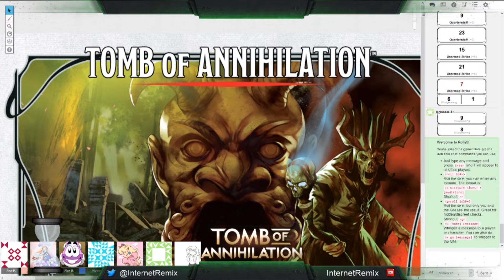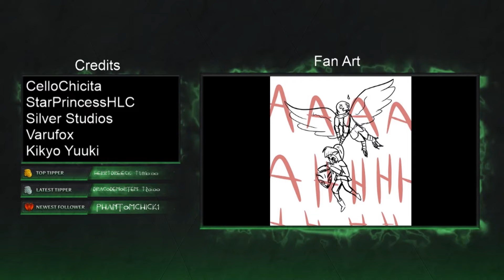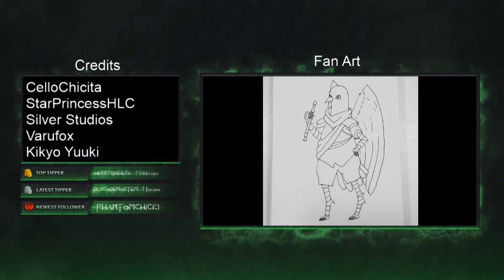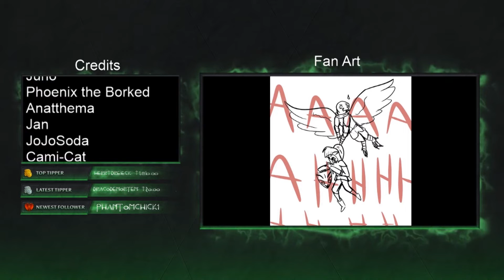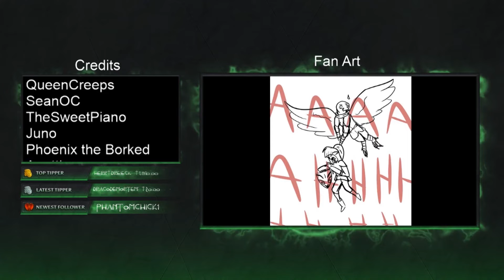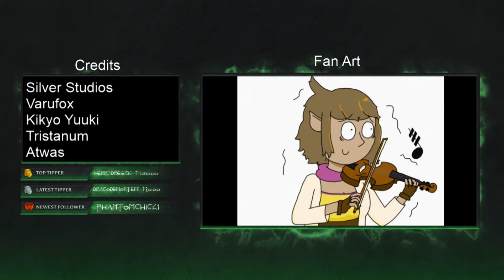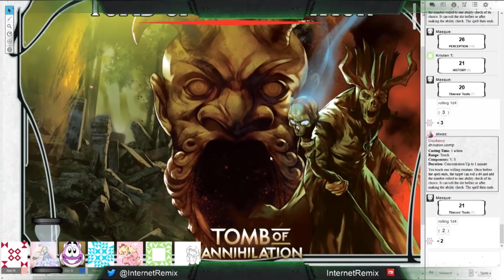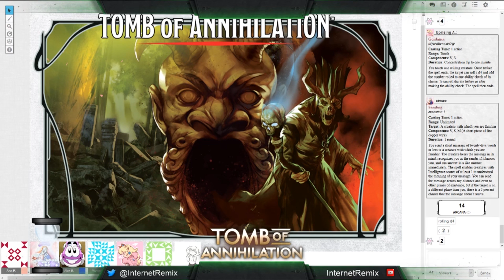Rolling with Remix - Tomb of Annihilation - Session 26 - Heat Pray Love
Our heroes get their adamantine and do some reflecting.